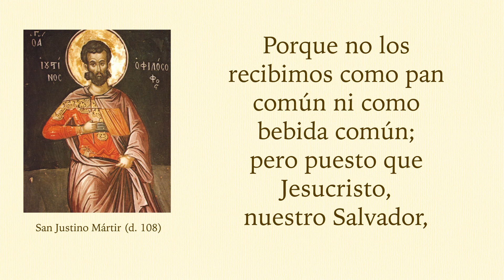Minutos Eucarísticos con el obispo David M. O'Connell, C.M. - San Justino Mártir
En esta serie de videos, el Obispo de Trenton, David M. O'Connell, C.M. comparte lo que los santos nos enseñan sobre la Eucaristía. Hay 25 videos con un promedio de 1:00 a 2:00 minutos. Esta serie es parte de la participación de la Diócesis de Trenton en el Avivamiento Eucarístico Nacional para renovar la Iglesia Católica y encender el amor por la Santa Eucaristía al encontrarse con Jesús en el Santísimo Sacramento.

“En este episodio, el obispo O'Connell nos habla de San Justino Mártir, el filósofo y apologista cristiano del siglo II que escribió esto sobre la Eucaristía.  “Porque no los recibimos como pan común ni como bebida común; pero puesto que Jesucristo, nuestro Salvador, se encarnó por la palabra de Dios y tuvo carne y sangre para nuestra salvación…””